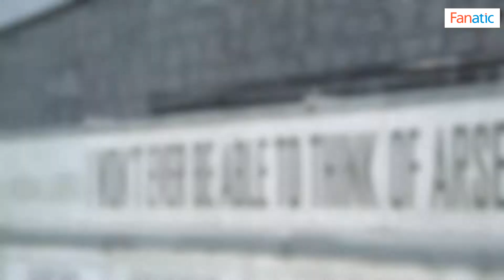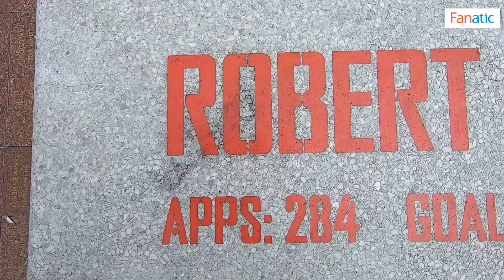Emirates Stadium Tour with Vikram Sathaye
As Arsenal prepare to kick off their PL 2019/20 season, watch Vikram Sathaye enjoy an exclusive tour of the renowned Emirates Stadium as he brings to life every Gooner's dream. 🤩